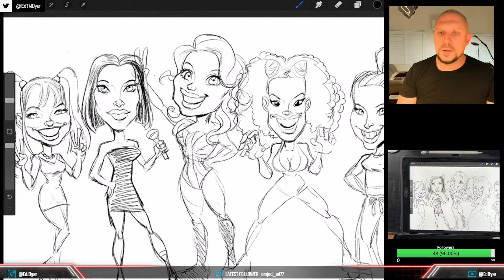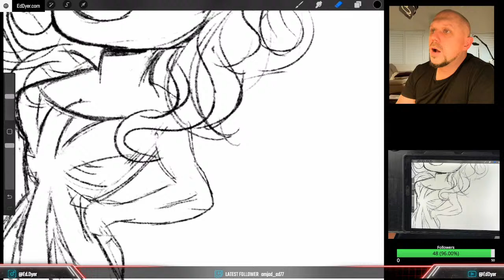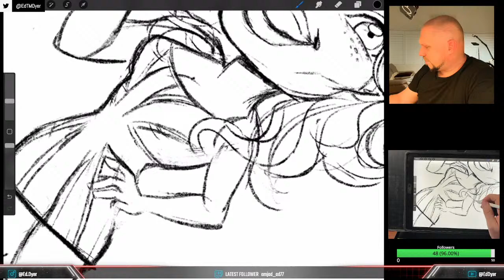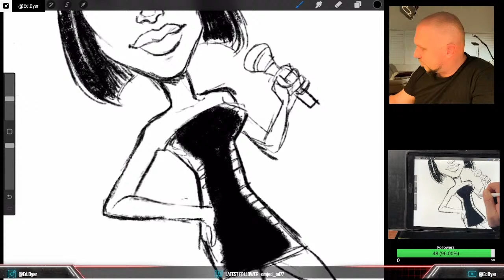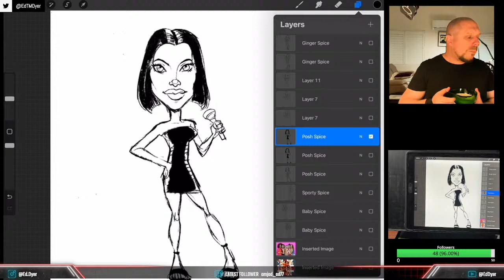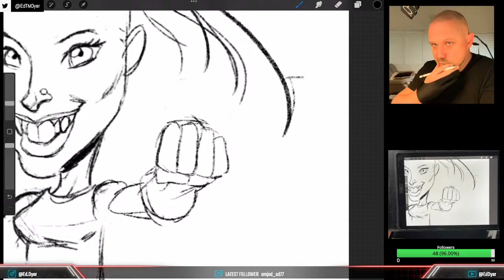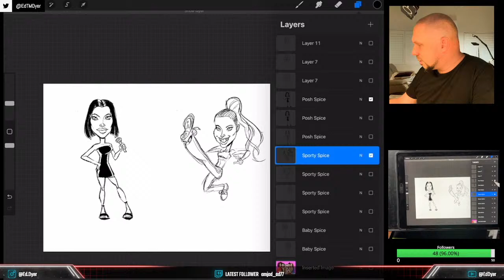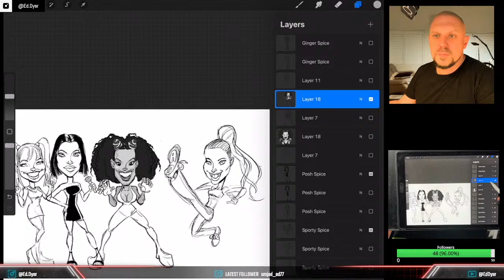Sketch Jam: Episode 66 Characters and Caricatures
90's Pop